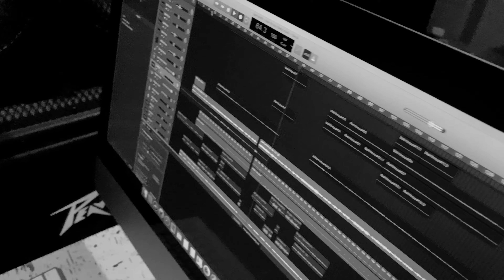SAM SMITH - HOW DO YOU SLEEP (ROCK COVER)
Hey, this is a new full band cover from Gergő Csurka (Bring Back Saturday)

Special thanks to Alex Zákány for recording!!